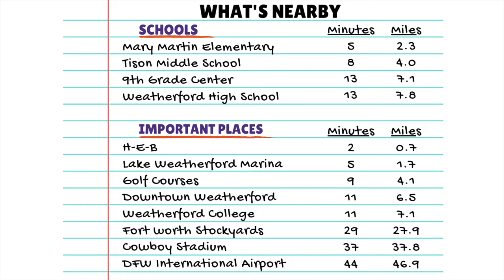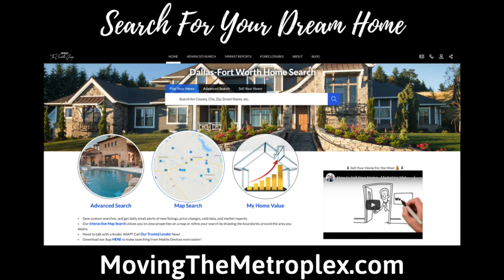219 Valley Ranch Rd, Weatherford Home For Sale Virtual Showing | Mark Costello | The Costello Group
Unbelievable community! Only the 4th home to hit the market, this entire year here! Nearly 1 manicured acre inside of a one way in, one way out community. Perfect for walks, bike rides and safe playing for the kiddos. Huge office with built ins & wet bar could be 4th bedroom. Formal dining, fireplace & enclosed porch are perfect for relaxing! The yard is fenced & cross fenced. There is a patio, 16x16 storage shed, sprinklers and has it's own private well... no city water bill! Home & neighborhood is full of mature trees and character just minutes from schools, lake, golf & HEB! More info, photos & videos search '219 Valley Valley, Weatherford' on Facebook. Rare chance to find a home here! Can move in as soon as you can close... no waiting on builders or material! Know what you get here!

Open Houses
December 18-19th
10am - 4pm

MovingTheMetroplex.com